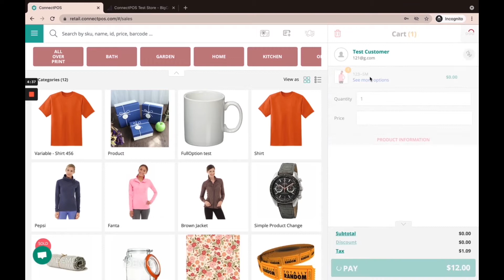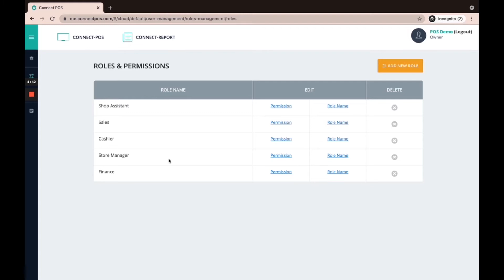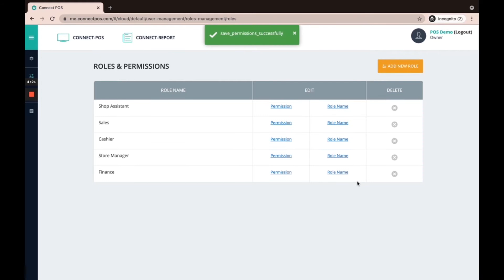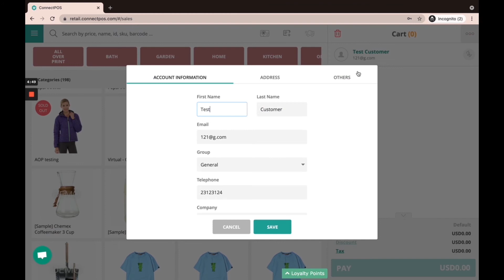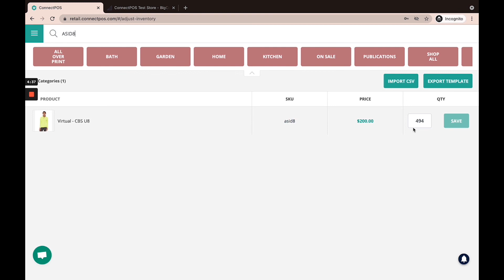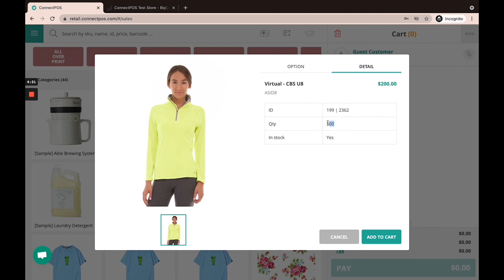A Quick Demo for BigCommerce POS by ConnectPOS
To help BigCommerce store owners understand more about how ConnectPOS works, we introduce a short demo of our POS app. This video covers essential tasks such as:

- Create an order
- Create and assign roles for staff
- Manage sales quotation
- Integrate with loyalty platforms such as SLoyalty
- Follow inventory changes

We hope this demo has given you a general idea of how ConnectPOS can elevate your business.

We’re ready to help you!